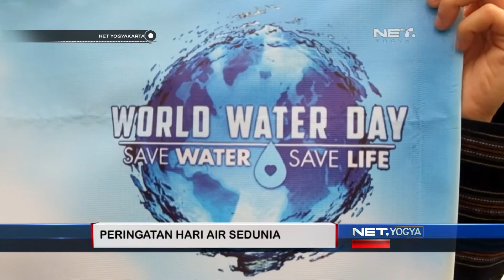NET YOGYA - Mahasiswa Sanata Dharma Berunjuk Rasa Akibat Sumur Mengering